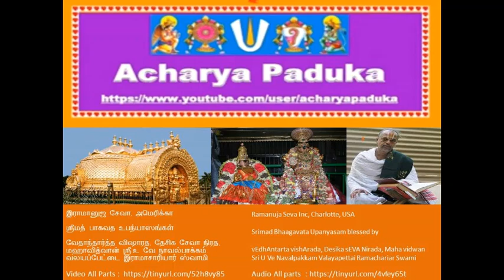126 = சுகன்யா வ்ருத்தாந்தம் (Sukanya Vruthantham) = Srimad bhAgavata (ஸ்ரீமத் பாகவத) Upanyasams